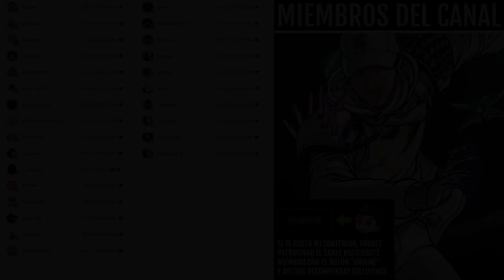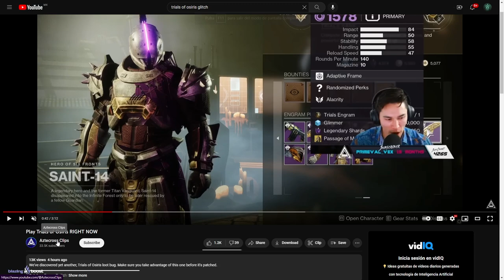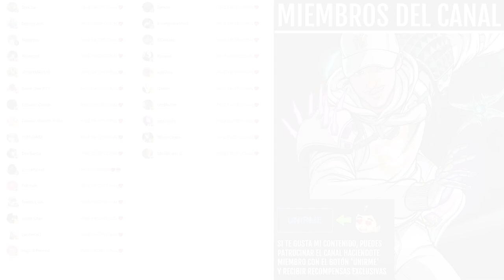ENTRA AL JUEGO YA! ESTE GLITCH HA ROTO PRUEBAS de OSIRIS! | Destiny 2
🎁HABRÁ 6 GANADORES:
🥇TEMPORADA 19✨
🥈Scientia Illuminata
🥉Scientia Illuminata
🎖Scientia Illuminata
🎖Opulencia Corrupta

✅Requisitos:
1️⃣Seguir a @Kolosus_ y a @TheWildGamer95
2️⃣RT🔁y Like💖

0:00 Intro
0:42 APROVECHADLO MIENTRAS DURE
3:40 Outro

ENTRA AL JUEGO YA! UN GLITCH en PRUEBAS de OSIRIS permite obtener ARMAS EXPERTO INFINITAS! Destiny 2
► ¡Sígueme!
• Accesorios Gaming 10% dto. Código wildgamer

► Comunidad de PS4: TheWildGamers
► Videos que pueden interesarte:
• AURORA 2022 - SUPER MEGA CYBER ULTRA HYPER GUÍA COMPLETA y DEFINITIVA *Fácil y Rápida* | Destiny 2
• AURORA 2022! - 5 NUEVAS ARMAS! EXÓTICOS! AVENTURAS! ARMADURAS Y TODO LO QUE DEBES SABER! | Destiny 2

💠MI PC:
• CPU: AMD Ryzen 7 5800X 3.8 GHz 8-Core Processor
• GPU/ Gráfica: Gigabyte GeForce RTX 3060 12 GB
• PLACA BASE: Asus ROG STRIX B550-F GAMING (WI-FI) ATX AM4
• CPU Cooler: Corsair H100i RGB PLATINUM 75 CFM
• Memoria RAM: Corsair Vengeance RGB Pro 32 GB DDR4-3200 CL16
• ALMACENAMIENTO: Samsung 970 Evo Plus 1 TB M.2-2280 NVME
• TORRE: Corsair iCUE 465X RGB ATX
• FUENTE: Corsair 850 W